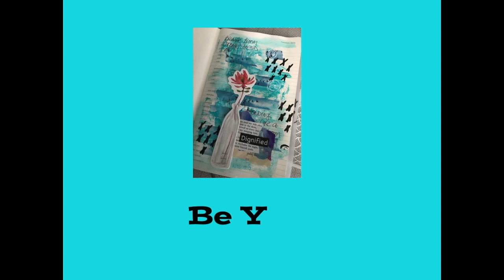Design Team Challenge December 2019